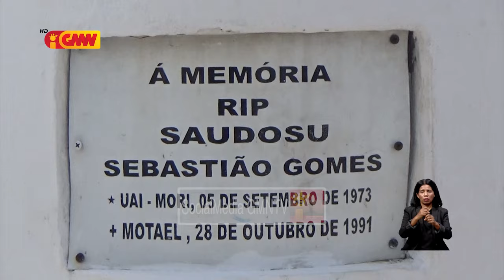Selebrasaun 12 Novembru sai motivasaun ba juventude sira atu hatutan luta juventude loriku asuwain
Selebrasaun 12  Novembru sai motivasaun ba Juventude sira atu hatutan luta joventude loriku asuwain sira nian hodi hadia povu nia moris